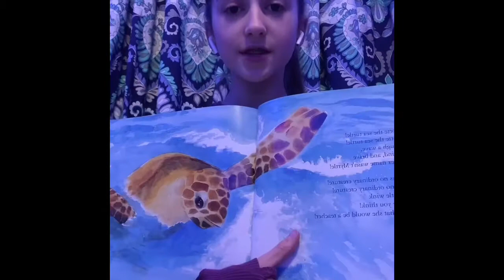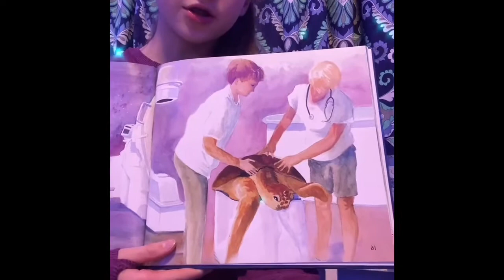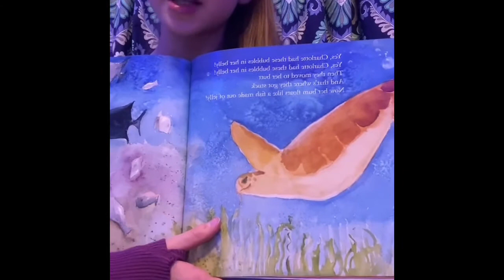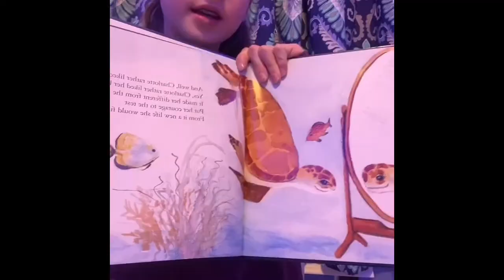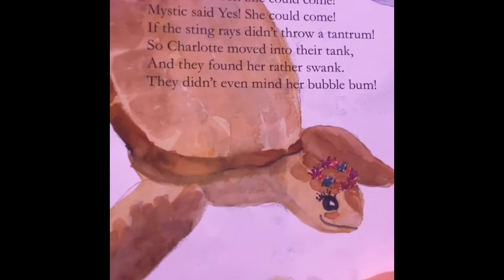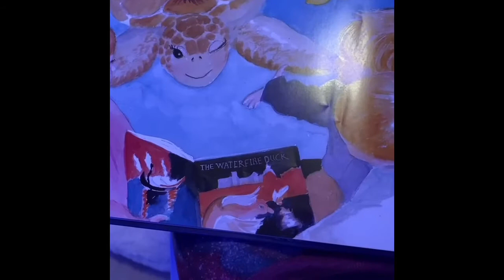Bubble Butt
Brooke, Mystery Reader